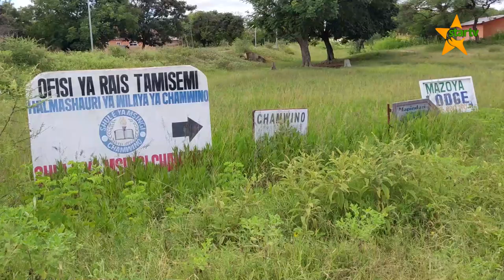MAKALA:UHALISIA WA MTU MWENYE UALBINO